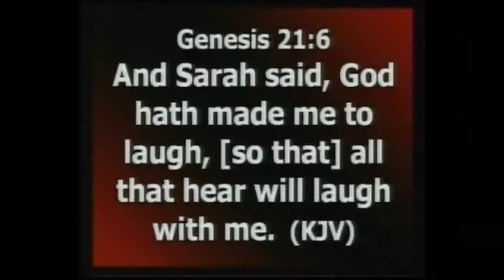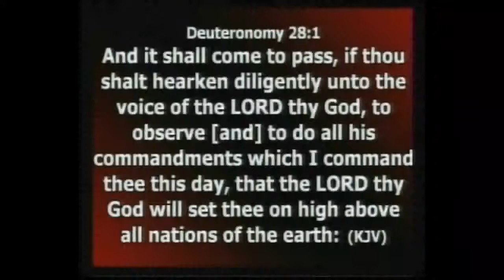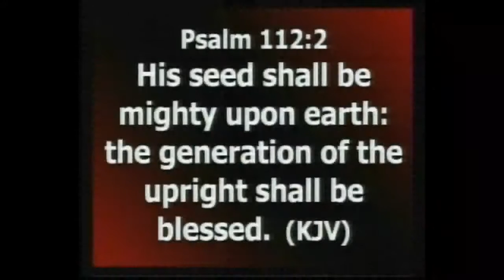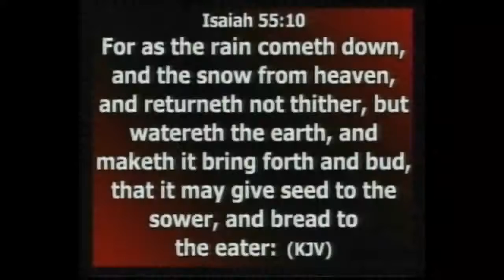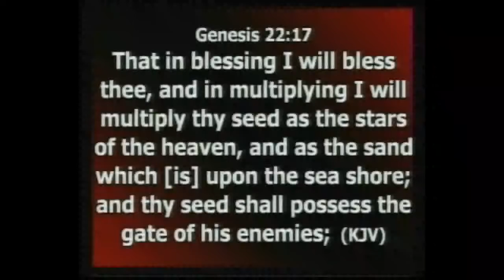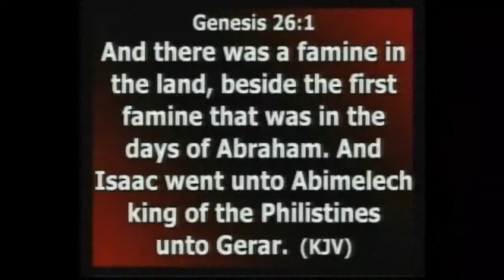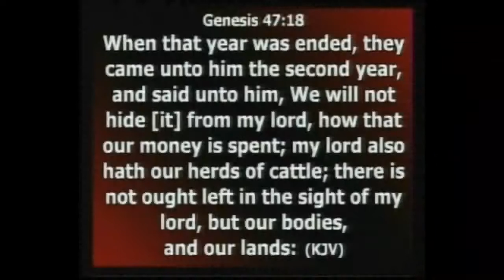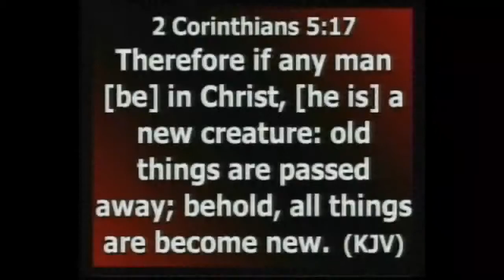SUNDAY SECOND SERVICE 16TH JULY 2017 THE POWER OF YOUR SEED BY PASTOR ANTHONY AMAEFULE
SUNDAY SECOND SERVICE 16TH JULY 2017
THE POWER OF YOUR SEED